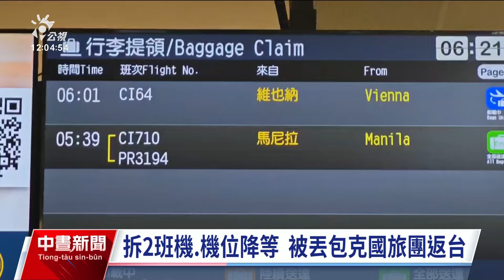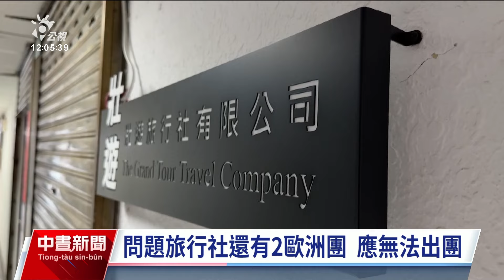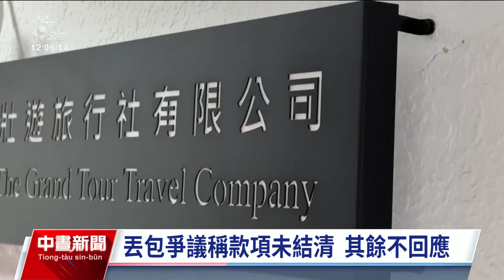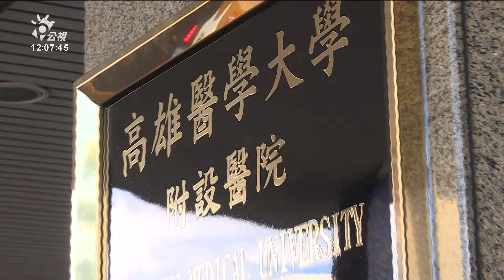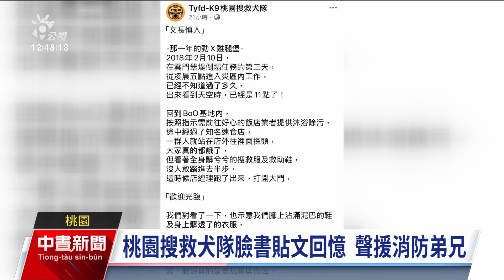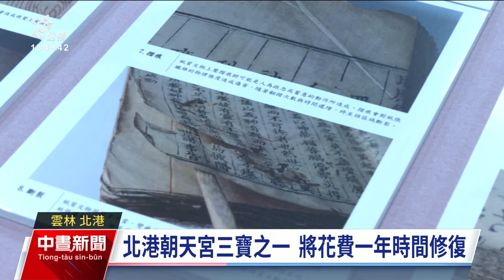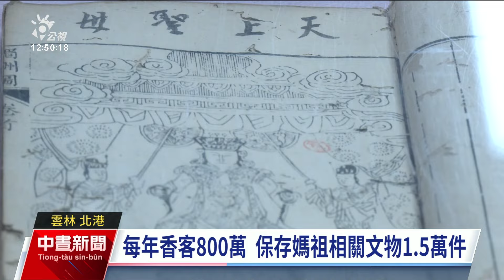20241008 公視中晝新聞 完整版｜台中行人交通死亡數居全國之冠 市府持續加強公車和交通執法